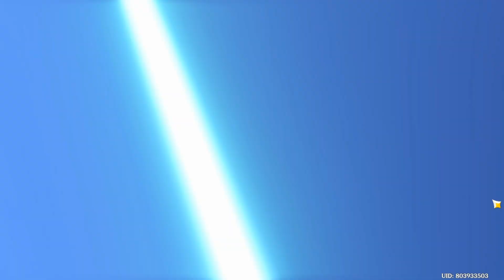원신 ㅋㅋ 떴냐? 떴어?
ㅋㅋㅋㅋㅋㅋ. ㅋ...ㅋㅋ. ㅎ.